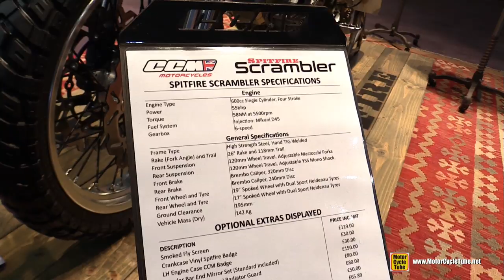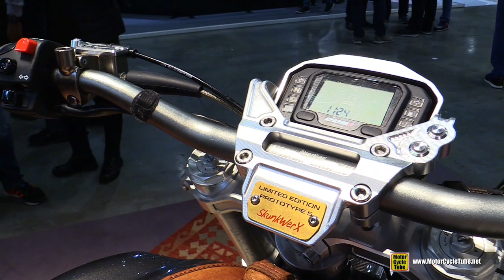2020 CCM Spitfire - Walkaround - 2019 EICMA Milan